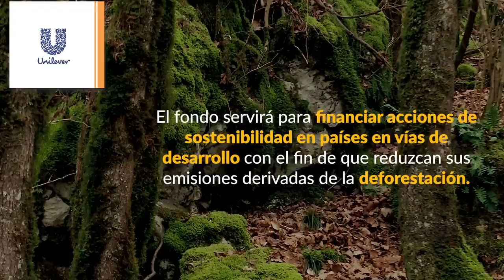Cada vez más empresas se suman a los compromisos acordados en la COP26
0:25 COP26
0:46 Unilever
1:12 CEMEX
1:45 Walmart